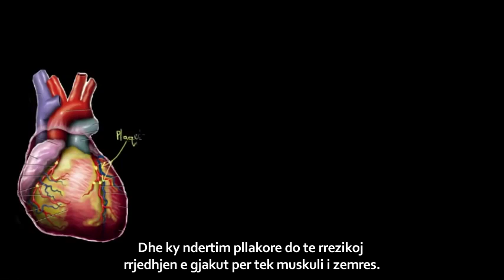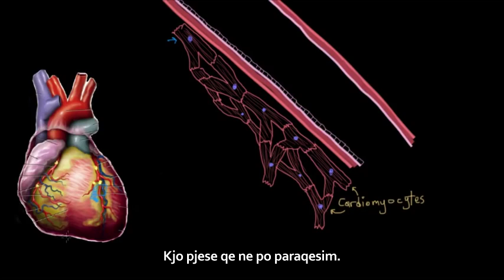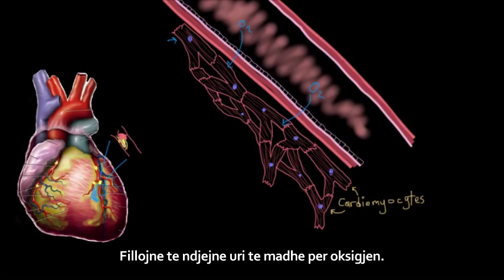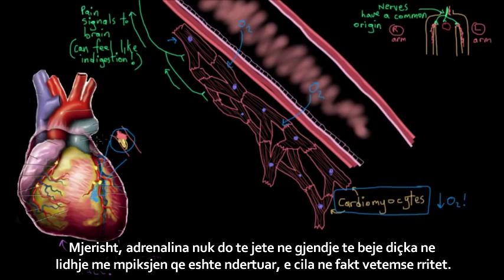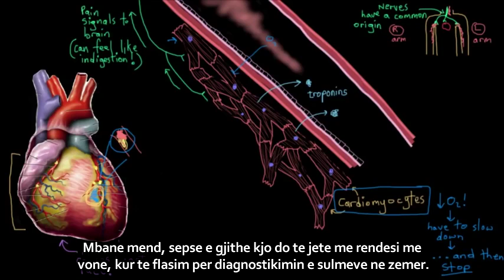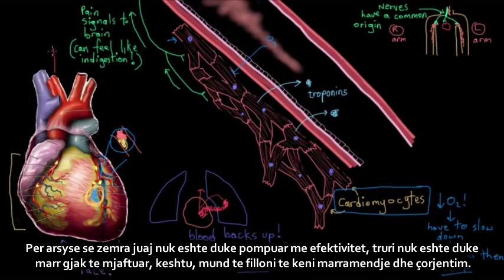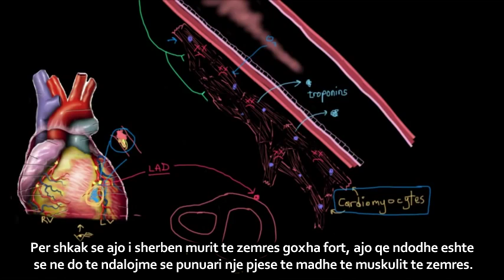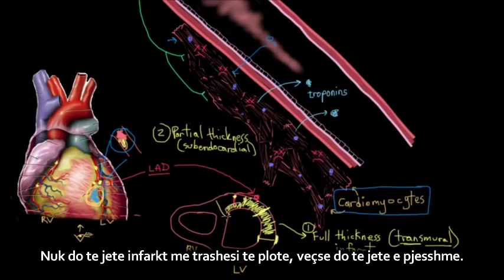Fiziologjia e sulmit ne zemer, pjesa 4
Fiziologjia e sulmit ne zemer